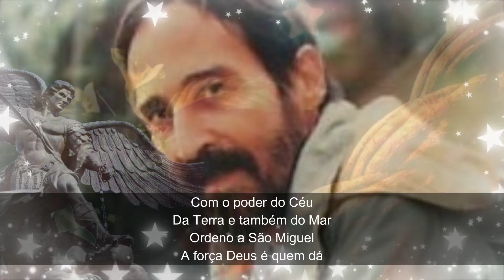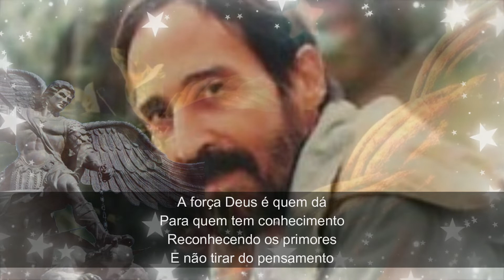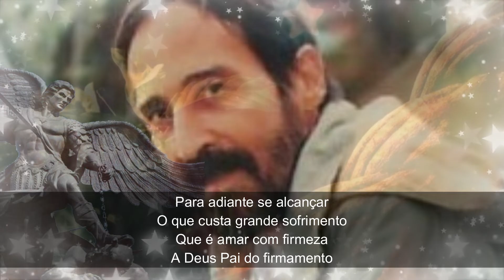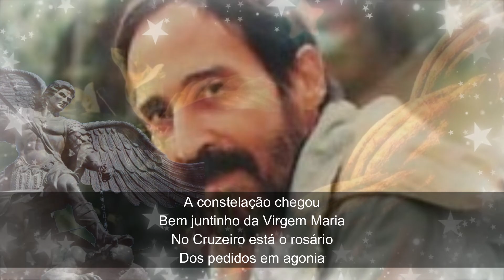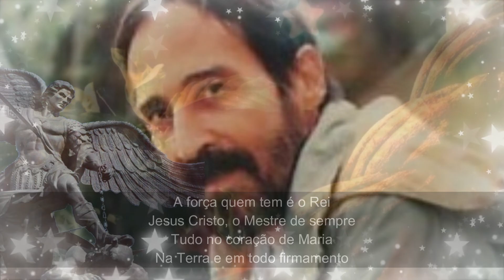Hino II - Com o Poder do Céu (Gravação Oficial Estúdio)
Hinário "Instrução", recebido pelo querido Pad. Lucio Mortimer.

GRAVAÇÃO OFICIAL realizada com a supervisão dos responsáveis pelo Hinário.